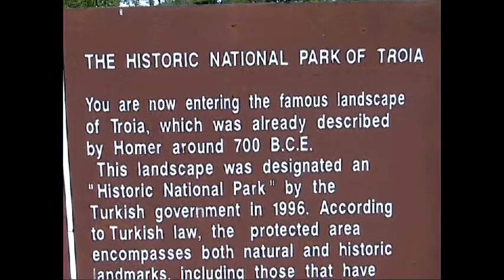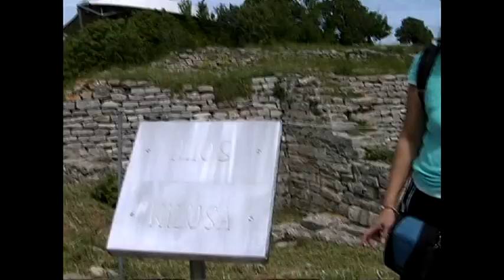Ancient Troy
The ancient city of Troy (Turkish: Truva; Greek: Troia), mentioned by Homer in the Iliad in 700 BC.  Nine layers of excavations have been uncovered. Believed to be 4000 y.o.